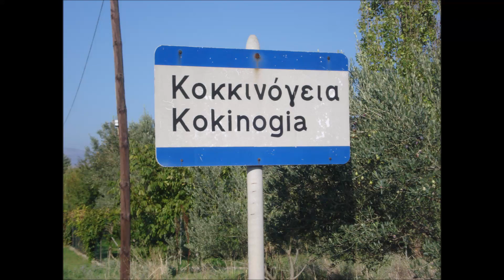Οι Ενενηντάρηδες Δημητρός Τσακυρίδης - Πέτρος Αβραμίδης - Φάνης-Ξανθόπουλος